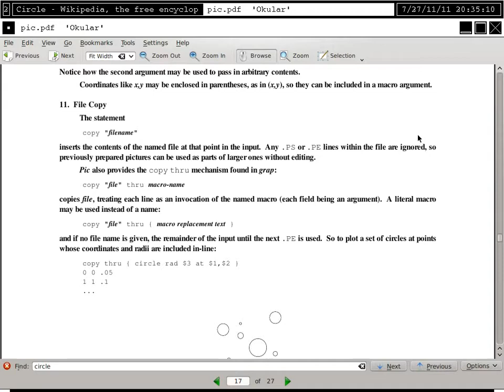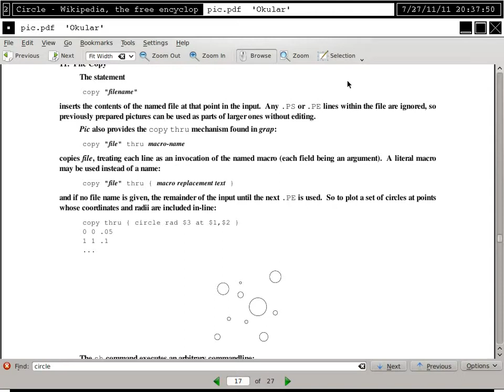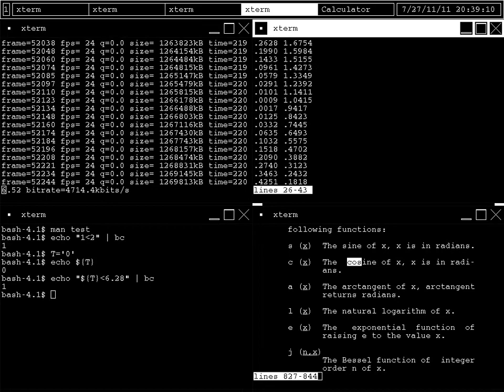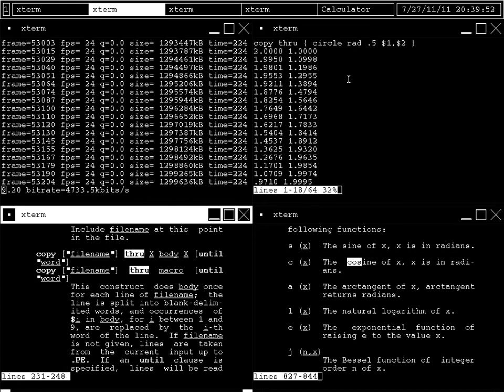Animando en linux, parte 4 de 8